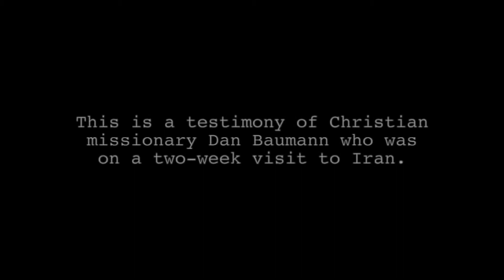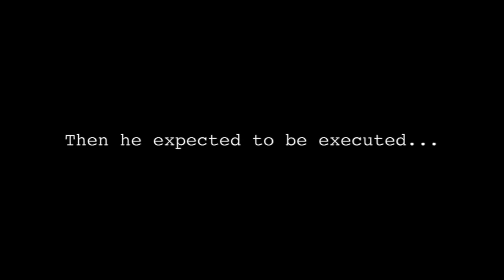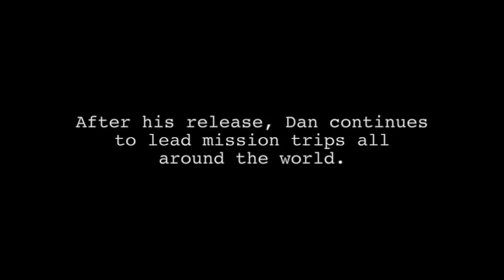The Fear of the Lord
On May 17th, 2015, Howard Katz describes what the fear of the Lord looks like and what that means.

5The Lord is exalted, for He dwells on high; He has filled Zion with justice and righteousness. 6Wisdom and knowledge will be the stability of your times, And the strength of salvation; The fear of the Lord is His treasure.
Wisdom and knowledge are associated with the fear of the Lord (Psalm 111:10; Proverbs 1:7; 9:10). The fear of the Lord is also related to “the stability of your times” and the Hebrew word for “stability” means, “a sure foundation” in other words the fear of the Lord is what will keep us from being shaken, moved or knocked off course. Isaiah 33:6 also describes the fear of the Lord as “His treasure.” The Hebrew word for treasure can mean “a treasure house, a treasury, a “storehouse” where things of great value can be stored without fear of them being lost or stolen. The Hebrew word for treasure can also refer to the precious things that are stored in the treasury. Thus the fear of the Lord is both that precious treasure God has given as well as the storehouse by which we can safe guard it. Linking the fear of the Lord with wisdom, knowledge and stability really provides us with insights why the fear of the Lord is a treasury. When a person lacks wisdom, knowledge and stability the very precious things God gives them are easily lost.

7The fear of the Lord is the beginning of knowledge, But fools despise wisdom and instruction.
The fear of the Lord is the beginning of knowledge because by the fear of the Lord we will not take for granted the things God has given us. God provides knowledge so that we will be able to recognize those things He has given us and we will know that they are indeed very precious and valuable. Many times God gives us insights into His Word or very wonderful experiences of His love and presence but instead of treasuring those things so that we can daily be refreshed by them, we soon take them for granted and forget about them. The impact of those wonderful experiences or revelations that we have had from God simply fade away from our hearts and minds. Those wonderful insights into His Word or those times He has miraculously answered our prayers have been given to us so that we can spend time each day meditating and remembering them. As a result, our hearts will be filled with both joy and awe, and our faith and confidence in Him will grow even stronger.